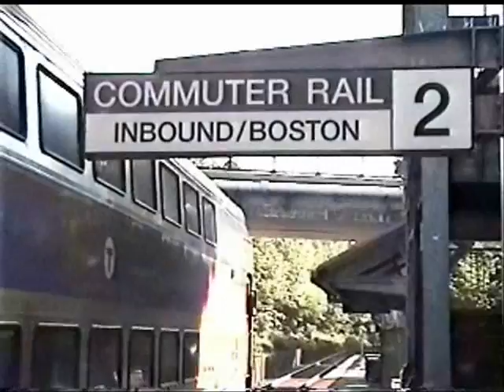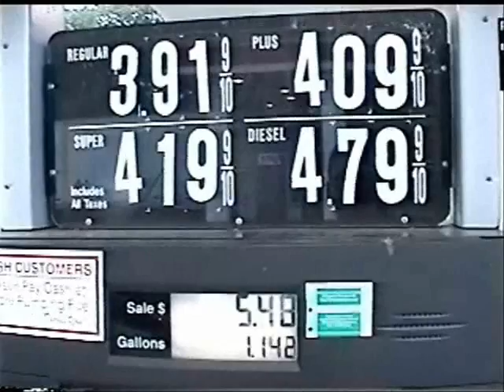Transportation of the future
We made this video for the US PIRG video contest, which asks 'What is your vision of sustainable transportation of the future?'  Public transportation will play a major role, but no realistic vision of transportation should leave out electric cars and trucks.